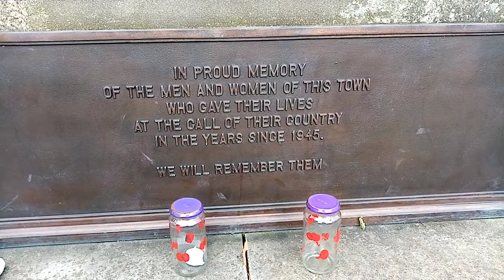Dukinfield Tameside England 2021 UK 💙💚🇬🇧